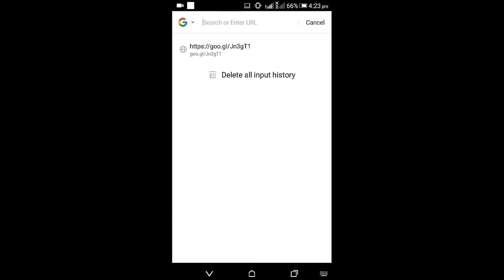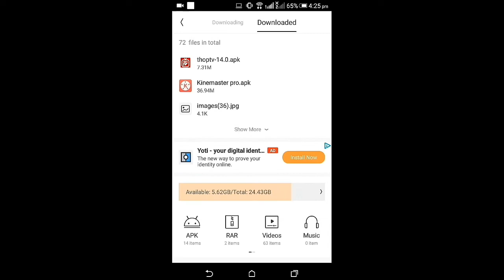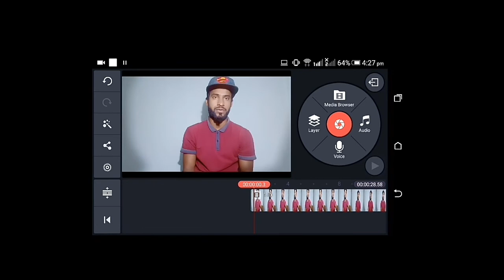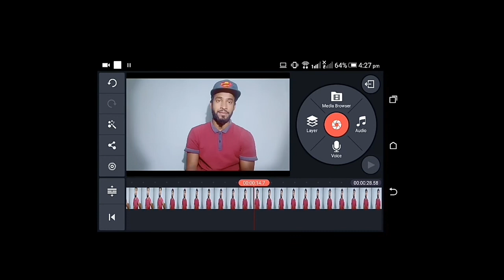KineMaster এ Watermark ছাড়া ভিডিও Edit করুন | How To Remove Kinemaster Watermark | Bangla Tutorial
In this video you will learn how to activate kine master pro and remove it's water mark without pay any amount.
How to use free kine master.

Our Information

 শিক্ষামূলক বিভিন্ন  ভিডিও দিয়ে "JR Joy Rayhan " চ্যানেলটি বানানো হয়েছে। আশা করি সবার ভালো লাগবে।

OUR INFORMATION